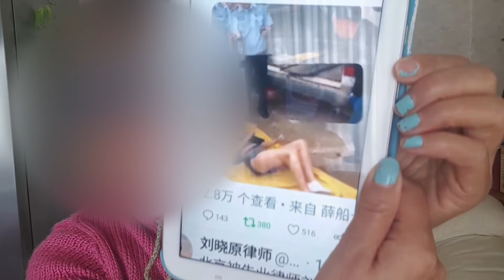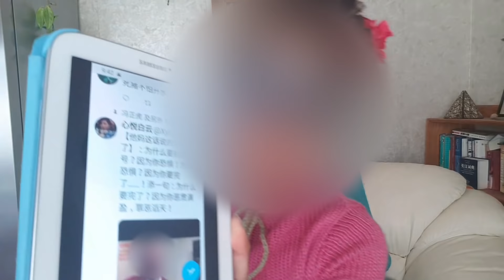我告诉你。这些你也许不知道的事情。